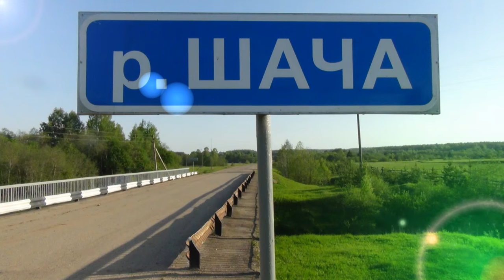Как прекрасен этот мир, посмотри.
Зевающий ёжик в лесу. Релаксация.